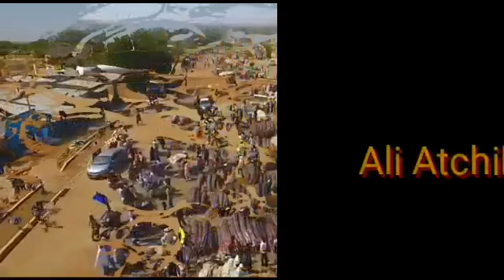Zinder saboua ali atchibili